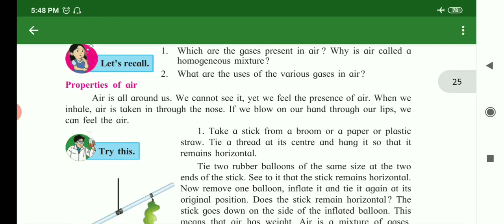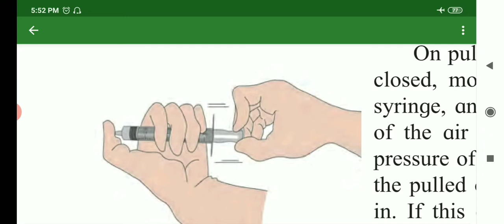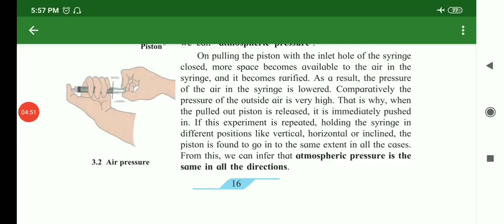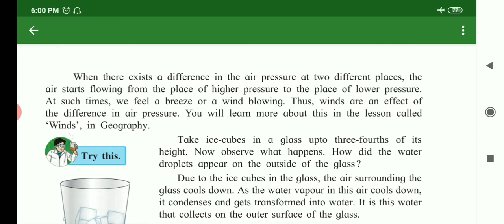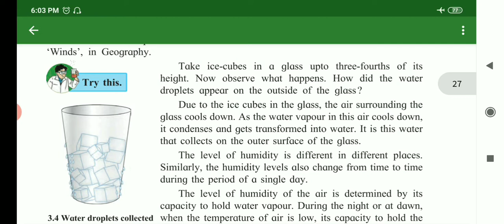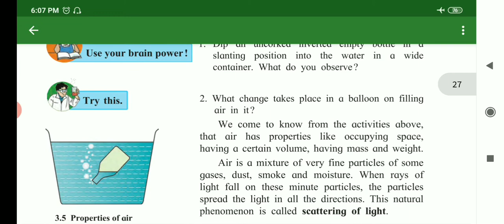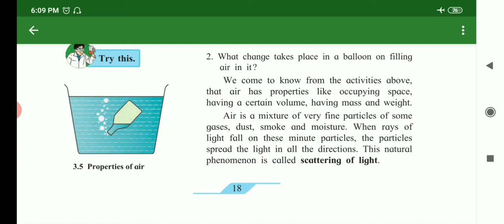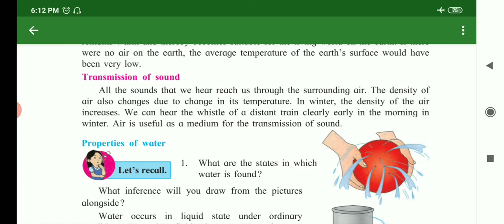7Th std science.lesson no 3 properties lesson no 3.PART 1.state board.english medium.semi english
7Th std science.properties of natural resource.PART 1.state board.english medium.semi english